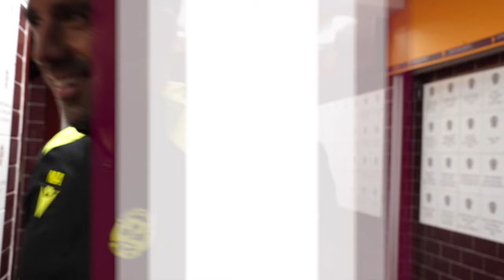Celebrating a semi-final spot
The Motherwell, players and staff all celebrate at full time as they reach Hampden for the first time in six years.